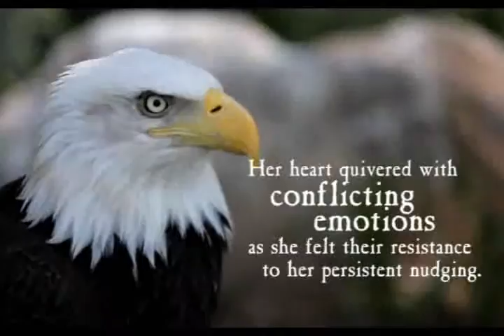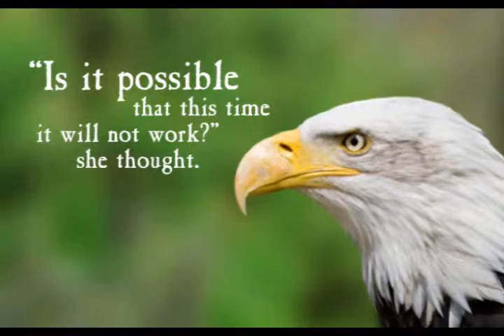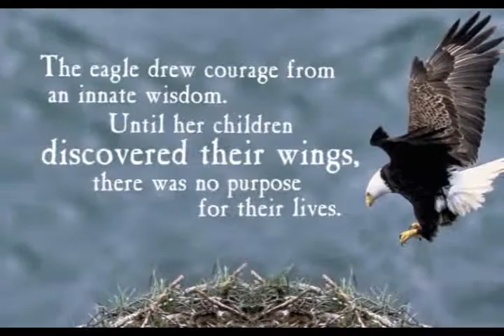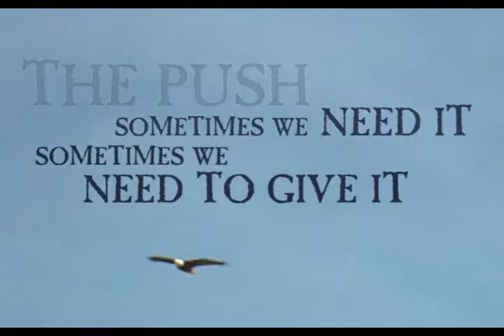Even Eagles Need a Push